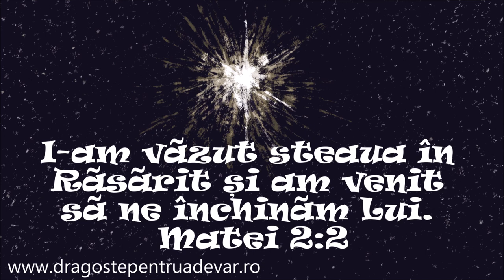Cor de fete - A venit Isus pe lume într-o noapte minunată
Muzică și versuri: Cătălin și Ramona Lup
Biserica Penticostală Betel Arad | 23 decembrie 2018